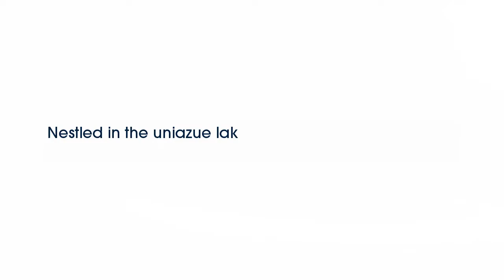Real estate for sale in Olive Branch Mississippi - MLS# 9983482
7922 N Crescent Cir
Olive Branch Mississippi 38654
MLS# 9983482

Nestled in the uniazue lak